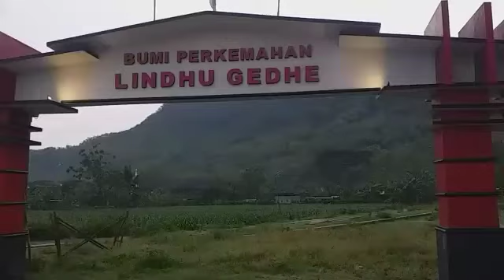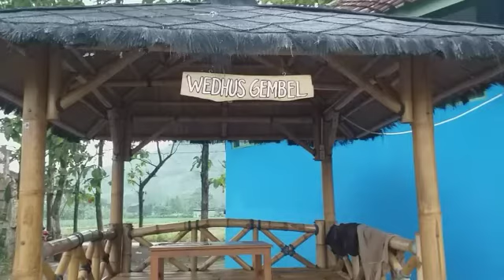DATANG KE PELANTIKAN BANTARA SMK 1 KALASAN DI LINDHU GEDHE